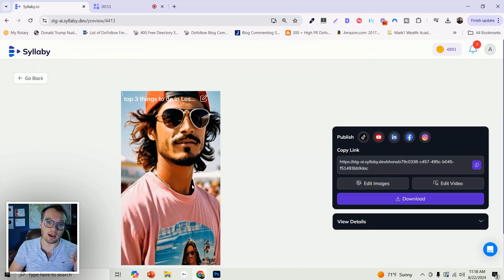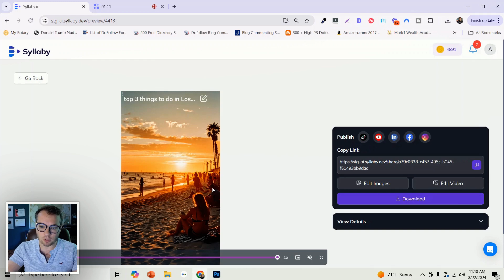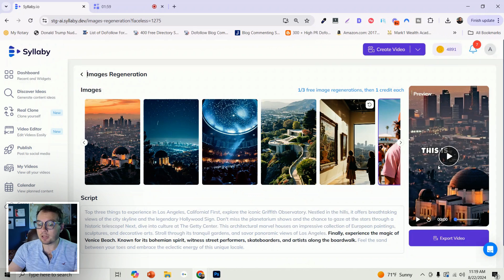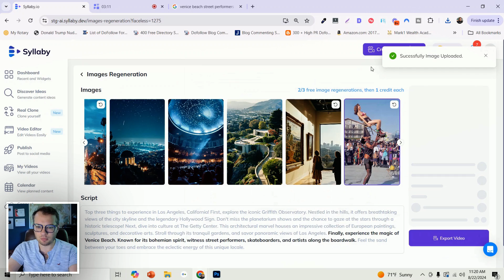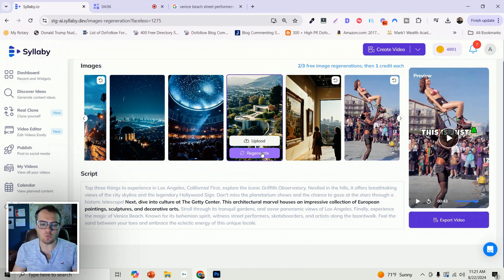Customize Faceless Videos In Syllaby | Best Faceless Video Tool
just became the most powerful faceless video creator on the market!